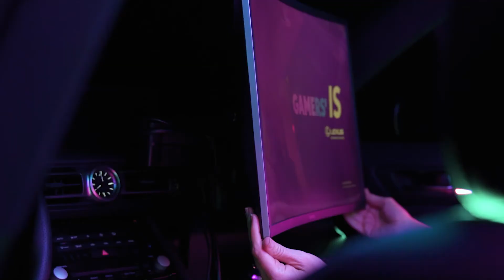Lexus Gamers' IS 350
If you're wondering what the ultimate gamers' vehicle looks like - we just made it!

More details on this project to follow.